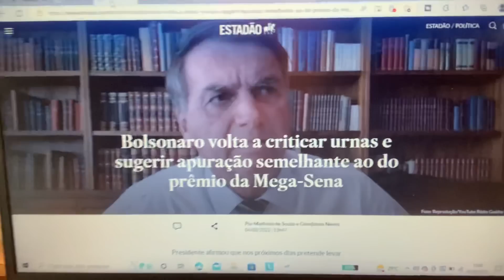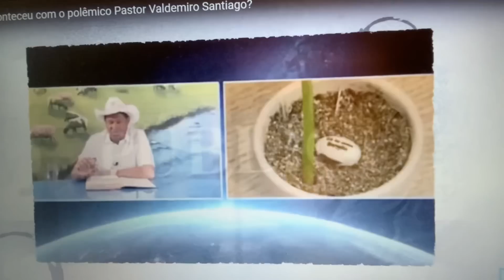Bolsonaro: AGORA VAI! Encontro estranhíssimo mudará eleição? Jô Soares merece homenagens do Brasil.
05/08/22 - faltam 57 dias para as nossas eleições. Temos um ser errante na presidência do Brasil. O que é isso? A coleção de idiotias de Bolsonaro não tem limites.
Mas algumas delas podem ajudá-lo a alguma coisa?
Brasil mais pobre artisticamente a partir de hoje.
Jô Soares sempre fará falta.
A obra continua.